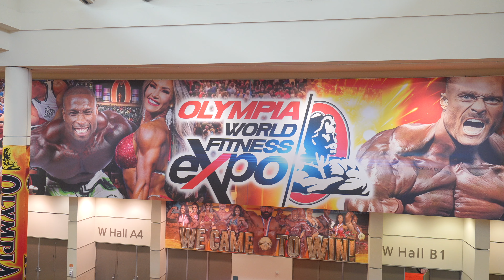1st Mr.Olympia of Powerlifting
In this video, I go through my competition and break down what happened throughout my attempts. Most people that follow me already know that I won the Olympia and my pro card. So this video just goes into more detail about what happened behind the scenes. Thank you to all the people that followed me along this journey. I spoke this into existence.